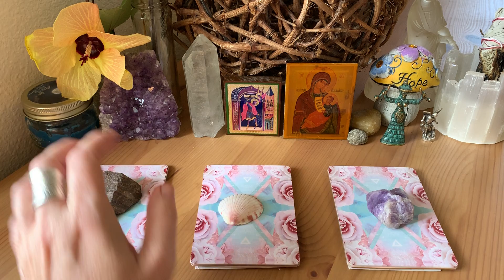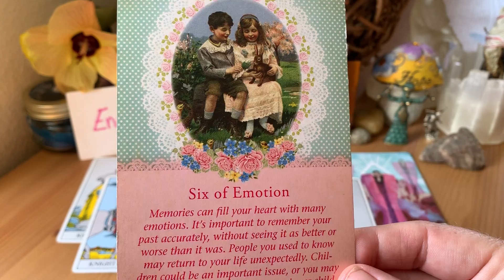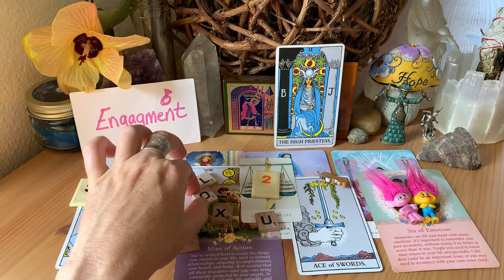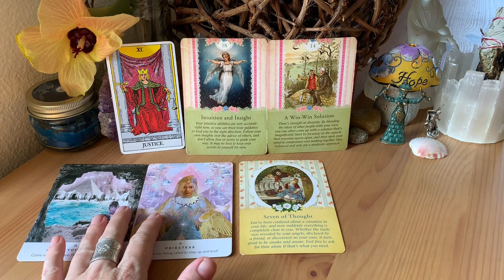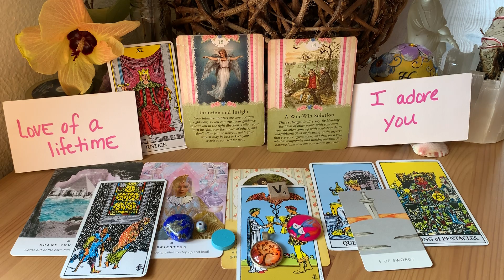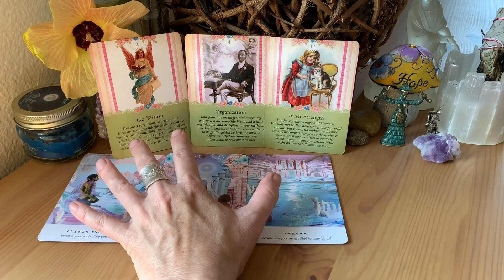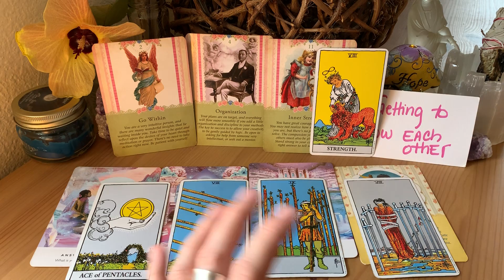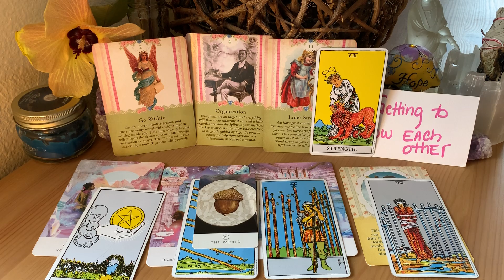Pick a card love | WHAT IS THE FUTURE OF THIS CONNECTION? (Timeless)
Hi, soul family!

Welcome to my 5D (5th Dimension) Earth channel. Thanks for dropping by for my free pick a card tarot/oracle reading! This reading is to help you connect to your inner divine guidance in order to elevate your vibration and live from your highest truth!

Timestamps ⏱⏱⏱⏱
Pile 1 - River Rock: 2:00
Pile 2 - Pink Shell: 13:33
Pile 3 - Amethyst: 24:20

✅ If you value these readings and want to donate to the creation of more videos please PayPal me

In love and light 5D family!

J.G.